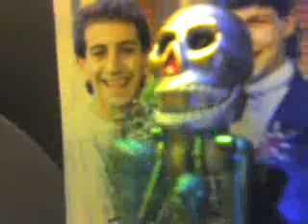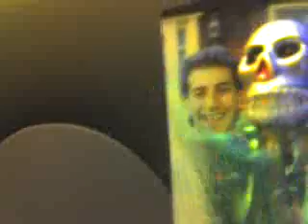Skull Puncher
Lou